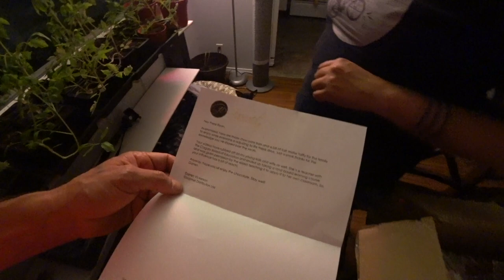Gems Of April 2020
I often have clips that are pretty good unto themselves, or just important notes for me, but maybe they don't fit well into the videos I'm working on that day, or perhaps the lighting wasn't right. For whatever reason, sometimes the proverbial editing room floor has good stuff that shouldn't just be thrown away. I've decided to start collecting some of this material and publishing a monthly "gems" episode with them. Here's my first...